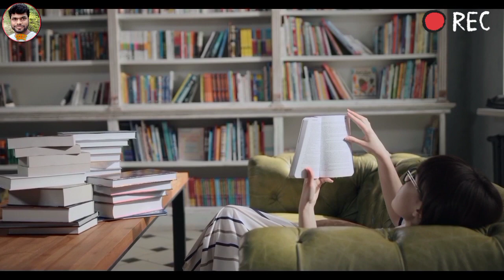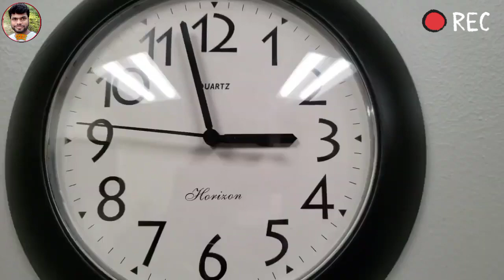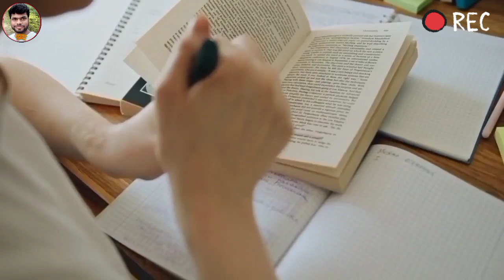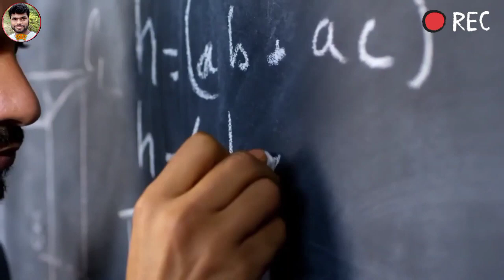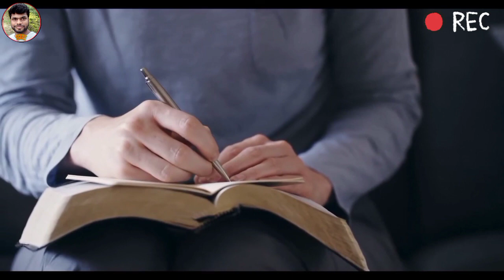Bhaiya😭Ghar ke Halat ab dekhe nhi jate || superb inspiring video for students || motivational video